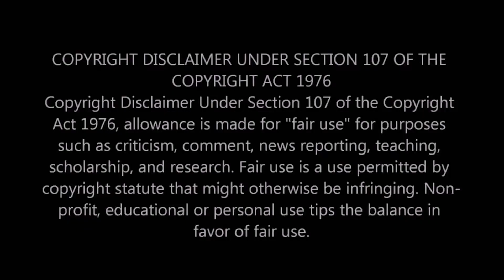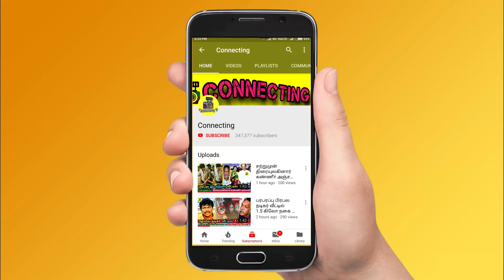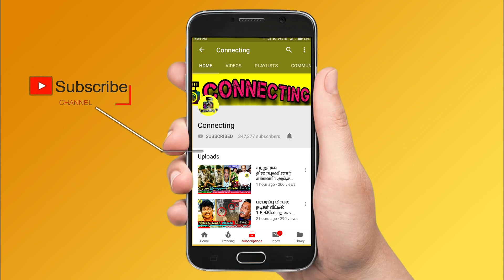அம்மா ஜெயிச்சுட்டு வா! யாரையும் நம்பாத! தாமரை மகன் advise! Bigg Boss Ultimate! Hotstar ! Simbu ! STR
அம்மா ஜெயிச்சுட்டு வா! யாரையும் நம்பாத! தாமரை மகன் advise! Bigg Boss Ultimate! Hotstar ! Simbu ! STR !  Freeze Task ! cash box ! cash suitcase ! money suitcase ! bigg boss ultimate cash box ! STR ! Hotstar ! cash suitcase bigg boss ultimate ! BB Ultimate | 2nd April 2022 - Promo 1 | BB Ultimate | 2nd April  2022 - Promo 2 | BB Ultimate | 2nd  April  2022 - Promo 3 | Bigg Boss Ultimate Day 55 – Promo | Bigg Boss Ultimate 24x7 | Bigg Boss Ultimate live streaming | BB Ultimate | BB Ultimate 24x7 | BB Ultimate | Bigg Boss ultimate voting result today ! Simbu praise balaji for his talkings with thamarai and julie ! balaji walked out with cash box ! niroop walked out with cash box ! thamarai walked out with cash box

It seems like thamarai selvi walked out of BB Ultimate

Kurumpadam for thamarai selvi ! Simbu put kurumpadam for thamarai selvi and said this is not the place for verbal abs

kurumpadam for thamarai selvi and thamarai crying infront of all contestants

ramya pandian and abhirami making fun of thamarai selvi

Bigg Boss Ultimate Tamil  – Abhirami is getting very low votes and he got chances to evicted from Bigg Boss Ultimate Tamil  this week

Bigg Boss Ultimate Tamil  -  9thweek eviction process is ongoing and everyone expects Abhirami to be evicted from Bigg boss ultimate house

Bigg Boss Ultimate Tamil  9th week elimination process - all expecting Abhirami will be eliminated this week as she got least votes this week

This week Nomination : Ramya Pandian , Julie , Abhirami , Balaji Murugaodss ,Thamarai , Suruthi , Niroop

Balaji Murugadoss will be saved first as he got 1st place in voting ! Julie is in the second place | Thamarai is in 3rd Place ! Niroop in 4th place

Ramya Pandian  is getting high votes | Abhirami  is getting very low votes ! Ramya Pandian and Abhirami is expected to get eliminated this week from bigg boss ultimate tamil

This week nomination process was very interesting as many people try to nominate Balaji Murugadoss , Julie and Thamarai Selvi

This Week Eviction Result | Abhirami is getting very low votes since the nomination process so probably she would be eliminated this week

Ramya Pandian is loosing her fame in Bigg Boss Ultimate Tamil  and she will be out of Bigg Boss Ultimate Tamil  very soon